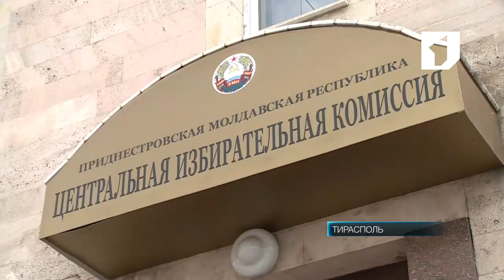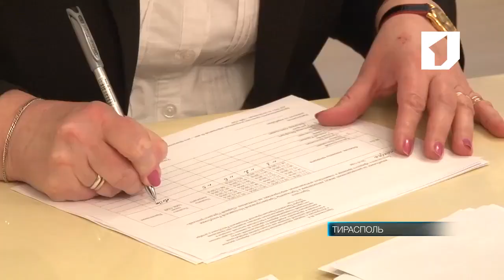Тираспольский городской суд отменил регистрацию кандидата в Президенты ПМР Геннадия Кузьмичева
За 10 дней до выборов Президента политическая борьба выходит на новый уровень. Как сообщает Центризбирком, 1 декабря Тираспольский городской суд принял решение об отмене регистрации кандидата в Президенты ПМР Геннадия Кузьмичева.